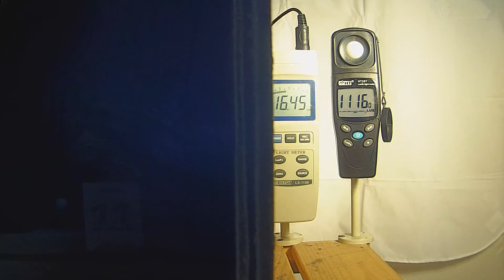Evidence APIX BOX/M3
тест WDR